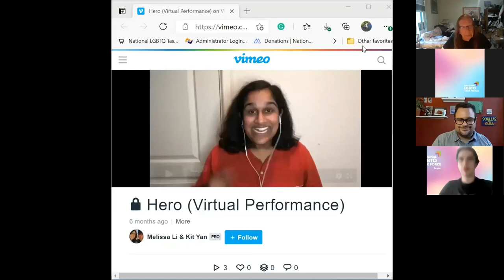The Power of Us: A Discussion with Trans & GNC Leaders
Thank you for joining the National LGBTQ Task Force and our partners who co-hosted an exciting panel discussion featuring transgender and gender non-conforming/non-binary leaders from across the country, "The Power of Us". The event was moderated by Barbara Satin, National LGBTQ Task Force's Faith Work Director, panelist included Arianna Lint, Executive Director of Arianna's Cente; Sam Brinton, Vice President of Advocacy and Government Affairs for The Trevor Project; and Rodrigo Heng-Lehtinen, Deputy Executive Director, National Center for Trans Equality. The event will close with a special performance from Sushma Saha, performing "Hero" from the musical Interstate, Courtesy of Melissa Li & Kit Yan